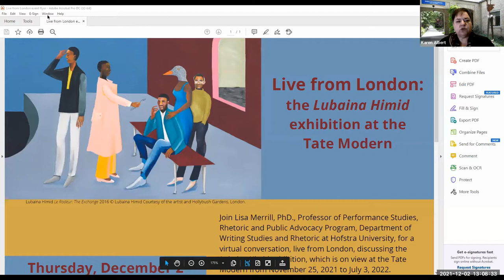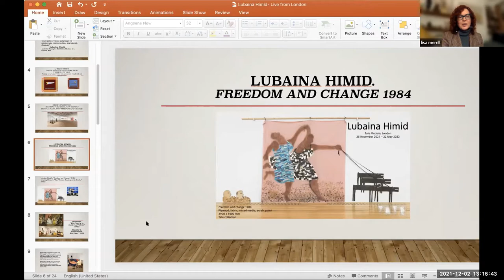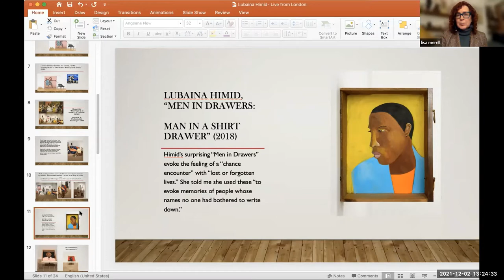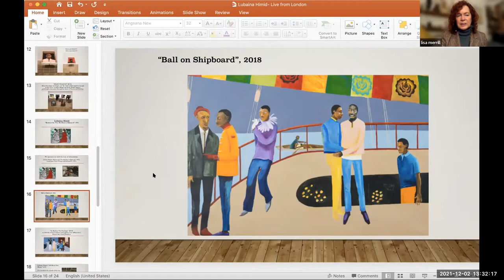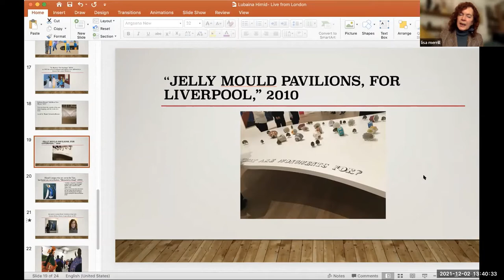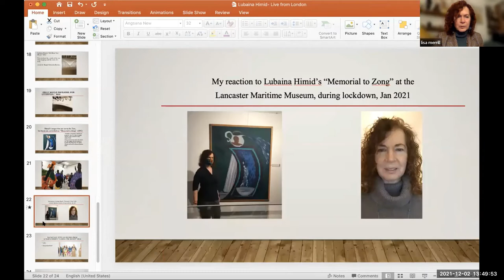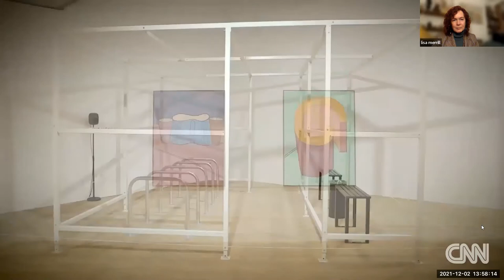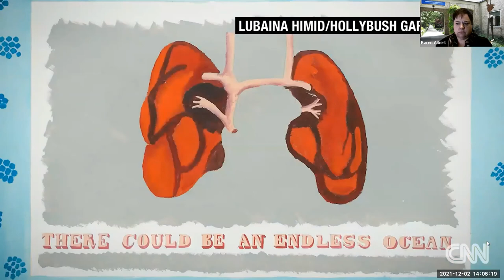Live from London: the Lubaina Himid exhibition at the Tate Modern